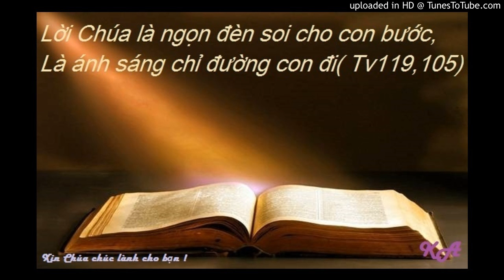Bài đọc 20-7-2017